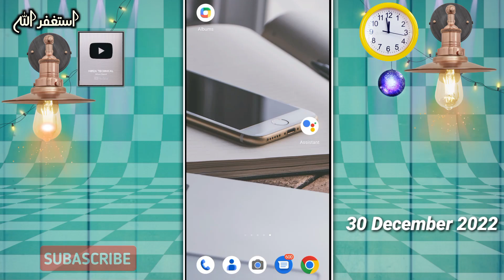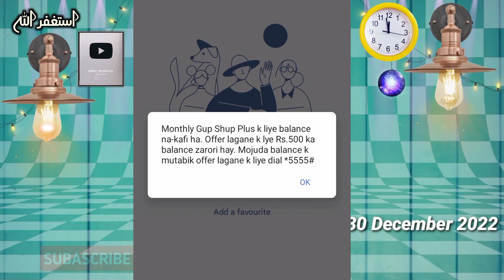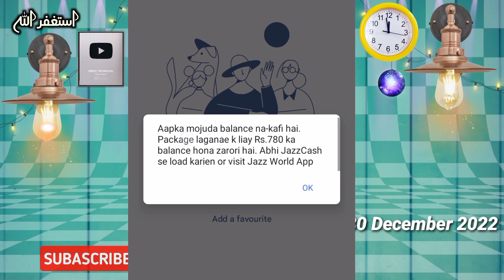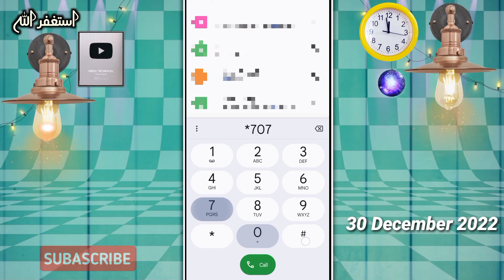Jazz Call Packages Monthly | Jazz Monthly Call Packages 2023 | Mirza Technical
Dosto !
Aj Es Video Main Ap Ko Jazz Kay 3 Monthly Call Packages Ka Pta Chalay Ga Jis Main 2000 Minutes,3000 Minutes Aur 5000 Minutes Call Packages Hain. Es Kay Baray Main Details Say Dykhny Kay Liye Es Video Ko Full Complelet Dykhy.Thanks

____________/–Links:
Follow us on;